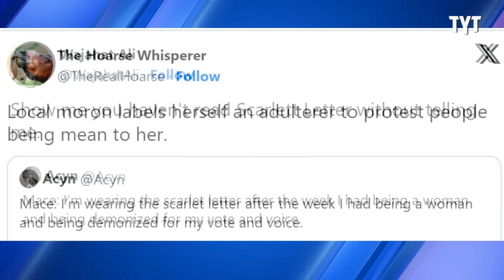"Off The Rails" Trump Gets Blasted And Ridiculed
Watch: GOP Lawmaker's Stunt Backfires In Epic Fashion

Former President Donald Trump gets torched by the Morning Joe panel after his questionable remarks during a recent speech he made in Florida. David Shuster breaks it down on Rebel HQ.